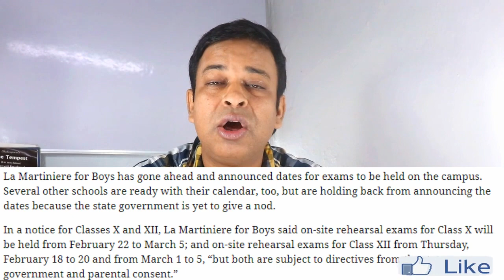ICSE/ISC 2021 Board Exams 2021 Conduction in Doubt!/Why ICSE/ISC Board Exam 2021 Datesheet Delayed?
ICSE/ISC 2021 Board Exams 2021 Conduction in Doubt!/Why ICSE/ISC Board Exam 2021 Datesheet Delayed? Dummy ICSE/ISC Board Exam 2021 Take Place / Students will Face Strict ICSE/ISC Board Exam 2021 Norms-- ICSE/ISC Board Exam Date 2021 Live Updates: CBSE, ICSE, State Board Time Table, Classes 10, 12 Admit Card
Board Exams 2021: Delhi and Rajasthan will reopen schools from tomorrow for senior secondary classes. Several state and central education boards, including CBSE, has announced 2021 board exam dates./New Delhi:

Board Exams 2021 Live Updates: Schools in Delhi and Rajasthan reopened today after nearly 10 months, for higher classes, keeping in view the upcoming board exams. Several stats have already reopened their schools, mostly for Class 10 and Class 12. States including Bihar, Assam, West Bengal, Kerala, Himachal, Maharashtra, Goa, Rajasthan, Bihar, Odisha have announced when board exams will be held. Bihar School Examination Board (BSEB) has released admit cards for Class 10 and 12 final exams.

CISCE Updated digitally for ICSE/ISC Board Exam 2021 Students/4 Big Necessary Changes in ICSE 2021- Very Recently CISCE has Updated digitally for ICSE/ISC Board Exam 2021 Students. Some Big Changes for ICSE/ISC Board Exam 2021 Students are detailed as follows- Biometric Attendance for ICSE/ISC BOARD EXAM 2021---
.There are some major changes in ICSE/ISC Board Exam 2021 or You can say them Big Updates for ICSE/ISC Board Exam 2021 for which we are discussing here that five biggest Ever changes for ICSE/ISC Board Exam 2021 done by CISCE. These 4 Changes for ICSE/ISC Board Exam 2021 must affect the ICSE/ISC Board Exam 2021 for which every student must be conscious of

4 Important ICSE/ISC Board Exams 2021 Updates
ICSE/ISC Board Exams 2021 Circular for Board Exams
ICSE/ISC Board Exams 2021 Important Information
ICSE/ISC Board Exams 2021 valuable Information
Latest CISCE Circular for ICSE/ISC Board Exams 2021
Latest CISCE News for ICSE/ISC Board Exams 2021

# cisce.org Tuitionicseonline ICSE/ISC/CBSE 2021 | Are the Board Exam dates confirmed? What did the Education Minister say?

La Martiniere for Boys has gone ahead and announced dates for exams to be held on the campus. Several other schools are ready with their calendar, too, but are holding back from announcing the dates because the state government is yet to give a nod.

In a notice for Classes X and XII, La Martiniere for Boys said on-site rehearsal exams for Class X will be held from February 22 to March 5; and on-site rehearsal exams for Class XII from Thursday, February 18 to 20 and from March 1 to 5, “but both are subject to directives from the state government and parental consent.”

The exam schedule will follow, said the notice signed by principal John Rafi and sent out late on Thursday.
Traditionally, La Martiniere for Boys informs students about exam dates at least a month in advance.

Schools like St James’ and South Point, too, are ready with their schedules for holding on-campus practicals and rehearsal exams for Classes X and XII.

La Martiniere for Girls plans to hold rehearsal exams for Classes X and XII on the campus.

Don Bosco Park Circus is considering calling students to the campus for practicals from mid-February.

But the state government is yet to make any announcement about when they plan to ask schools to reopen.

All schools have been closed since March last year as a precaution against Covid.

Education minister Partha Chatterjee and school education secretary Manish Jain did not respond to calls or messages from The Telegraph.

The chief executive and secretary of the Council for the Indian School Certification Examinations (CISCE), Gerry Arathoon, had earlier told Metro that schools would need two months of on-campus classes before board exams could be held.

In most schools, students have not written a full-length paper for close to a year.

“Students need to practise writing for two-three hours at a stretch,” said Rupkatha Sarkar, the principal of La Martiniere for Girls. “We will have on-campus rehearsals for Classes X and XII as and when we receive government notification.”